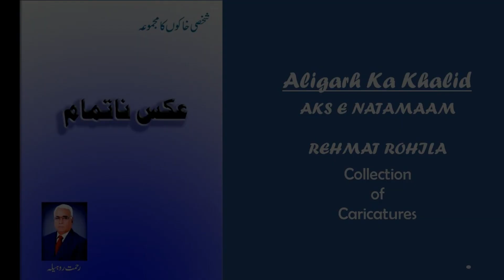Aligarh Ka Khalid l علی گڑھ کا خالد l Khalid Alig l Rehmat Rohila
Rehmat Rohila is an eminent figure in the world of Urdu literature. He is a fiction and caricature writer and poet as well. We are going to upload some pen-sketches from his book Aks E Natamaam (عکس ناتمام) in the voice of Tasneef Haidar.